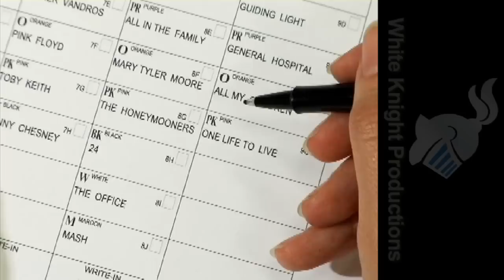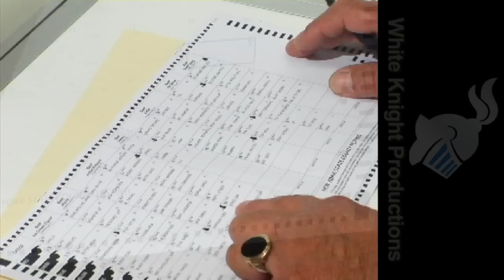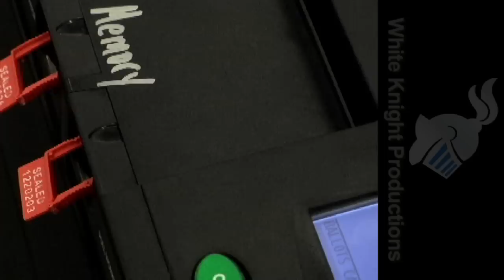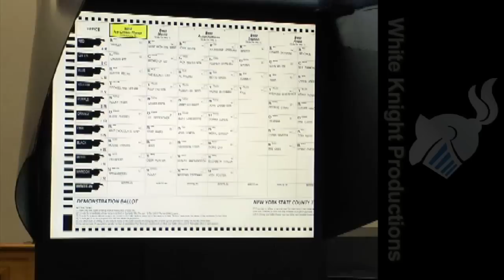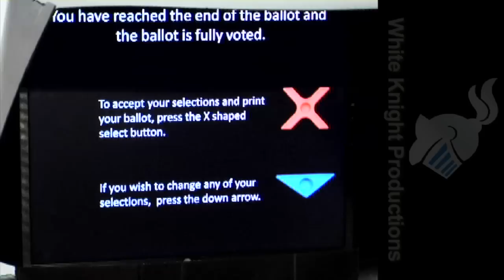Voting System Educational Video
An educational video created for the Broome County Board of Elections about the new voting machines being used.  This video will be distributed throughout Broome County to educate the public and promote the ease of use of the new system.